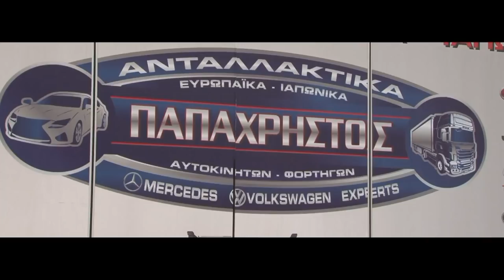AGRINIO CARMEET 2019 - PAPACHRISTOS PARTS AGRINIO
ONLY FRIENDS , ONLY LOVE FOR THE CARS...DRINKS AND CHILL OUT WITH OUR CARS...